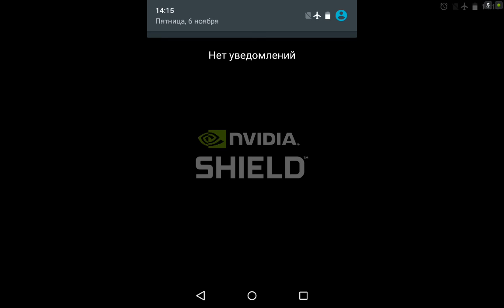Codex The Warrior on Nvidia Shield Tablet (Android)